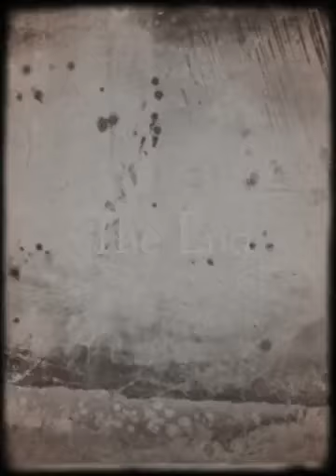Blimp Chesterfield St Louis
blimp zeppelin over Chesterfield St Louis Missouri retro vintage jazz twenties